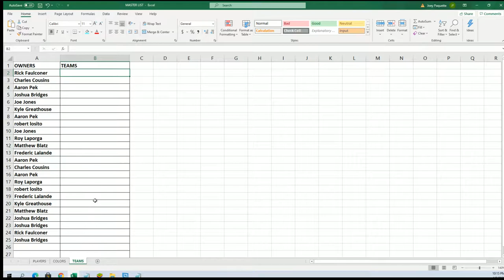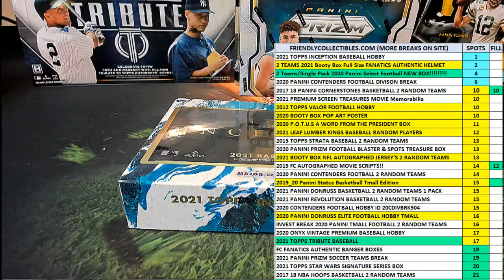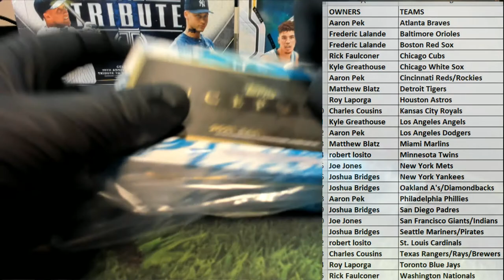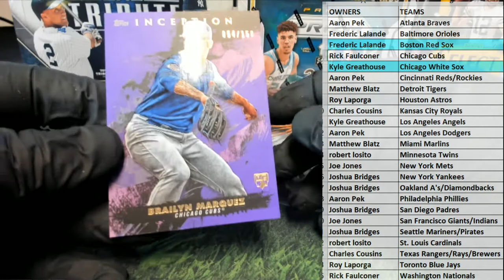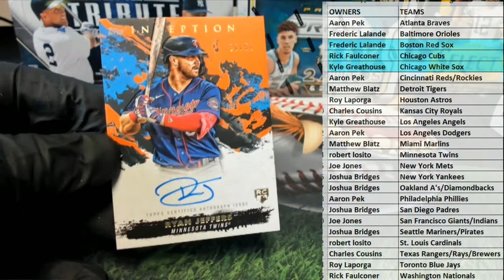2021 Topps Inception Baseball Hobby ID 21INCEPTION195